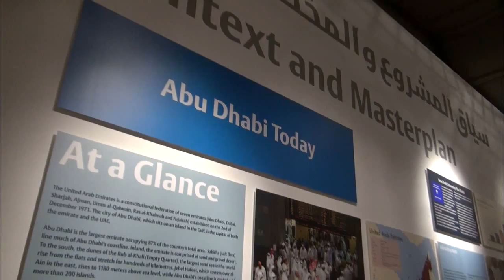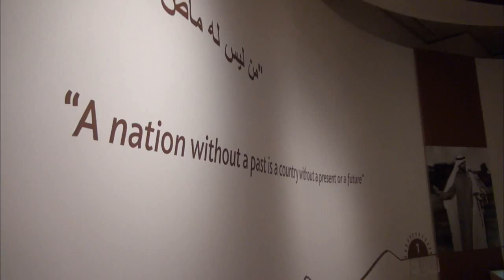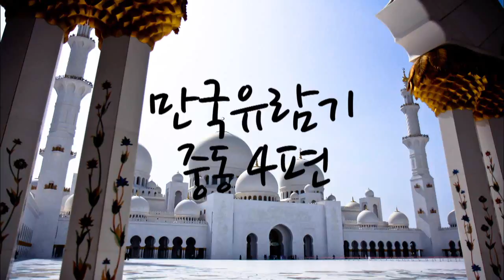[UAE] 럭셔리의 극치, 에미리츠 팰리스 호텔에서 호캉스를 즐기자!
* 좋아요 엄지척 버튼과 구독 버튼을 눌려주셔서 감사합니다. ^^
   눌러서 켜놓으시면 생방송 알람이 갑니다~~~ ^0^

* 컴퓨터(PC)로 부산MBC 라디오 듣기 ( @부산고 님 감사합니다. )
ⓐ 표준 FM

* 모바일(스마트폰, 타블렛)으로 부산MBC 라디오 듣기